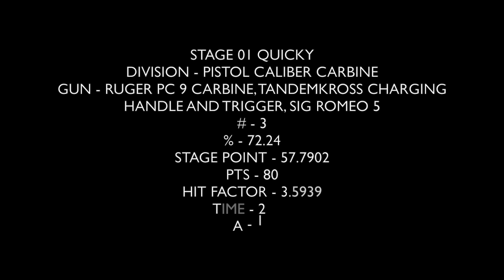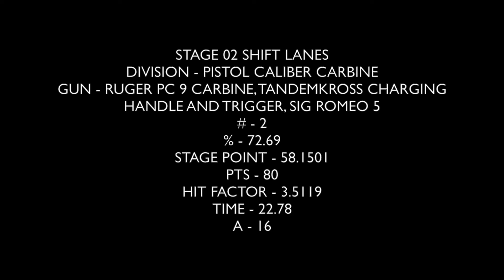USPSA May 2022 Richmond Boro Gun Club (Pistol Caliber Carbine)